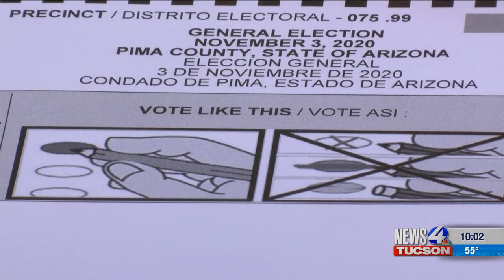A Lengthy Process, But Right on Track